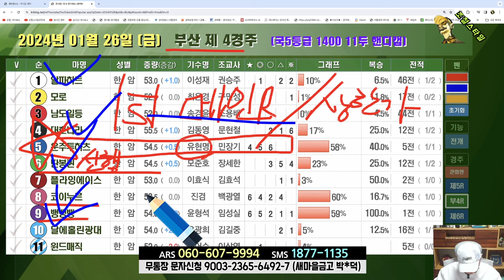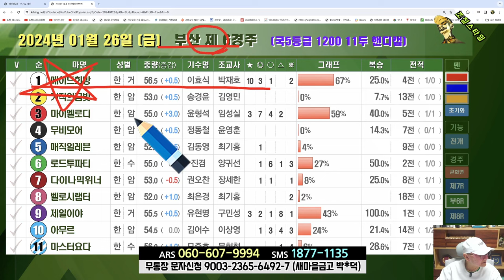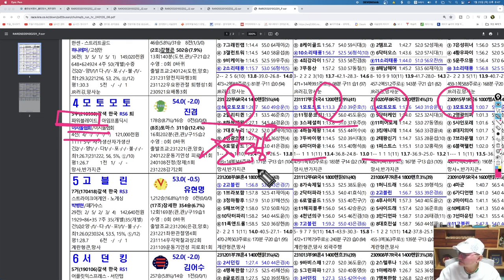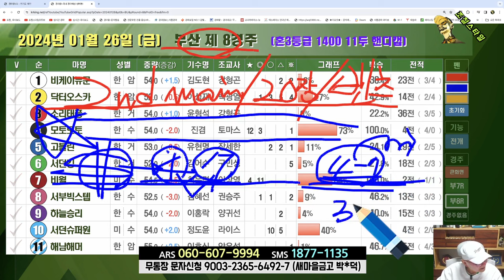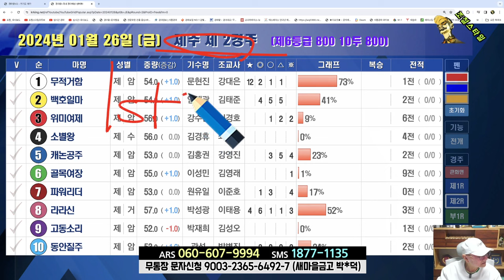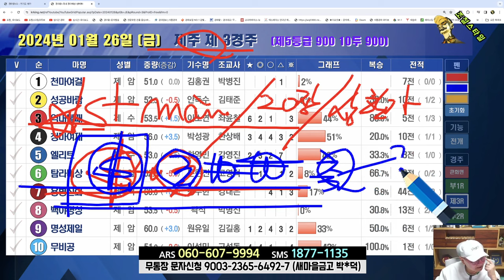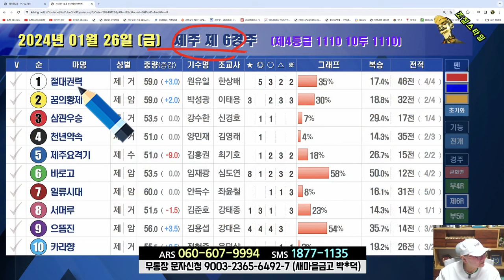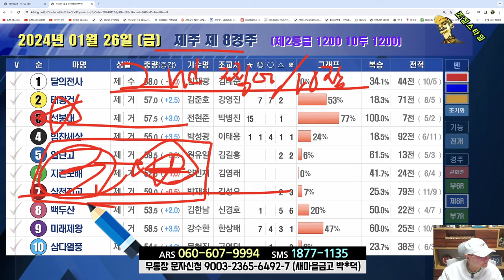[경마] 조철스타일 경마/ [1/26/금요] 실전베팅 / 징검다리 UCC